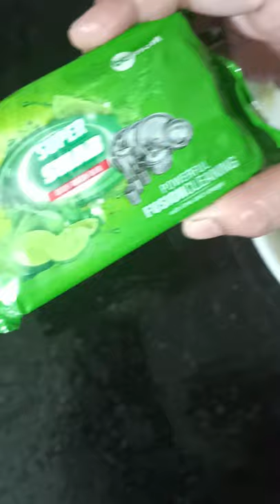Super Swab dish wash product test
If u want to buy this product contact -  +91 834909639